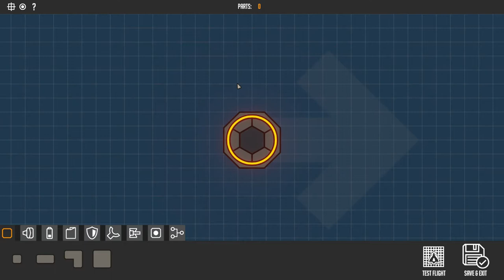Pinstar Plays Nimbatus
Nimbatus tasks you with building a space drone and sending it on various missions within the world. How well your drone does depends on how well you build it, as this physics based constructer lets you build just about anything. It also depends on how well you pilot it...or not. Parts exists that allow you to program your drones to fly themselves fi you don't want to be too hands-on about it.

Released by Stray Fawn Studio, the same company that brought us Niche, Nimbatus just opened up on Kickstarter. This pre-alpha demo was provided at no charge.